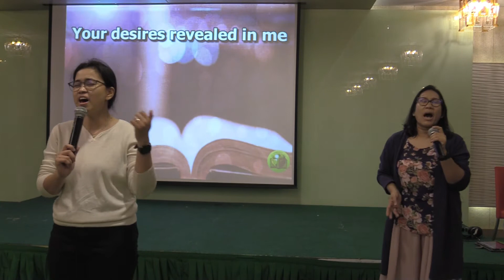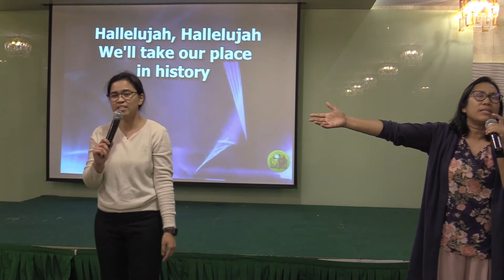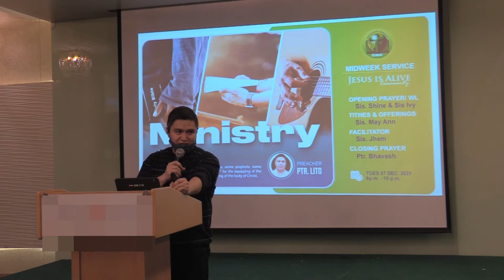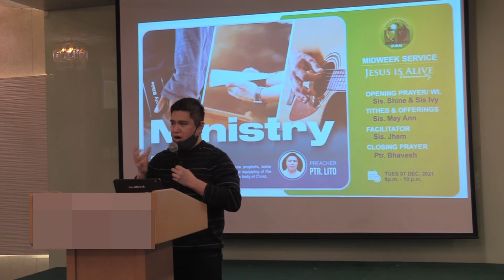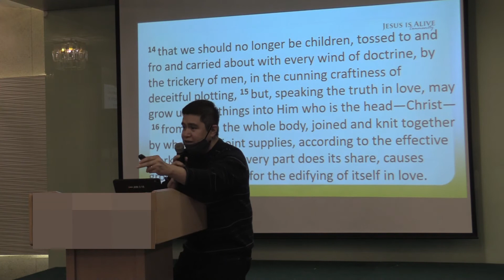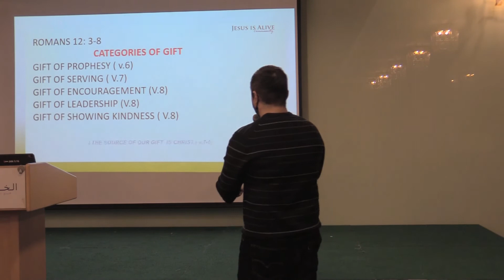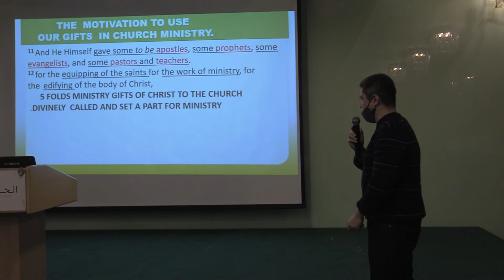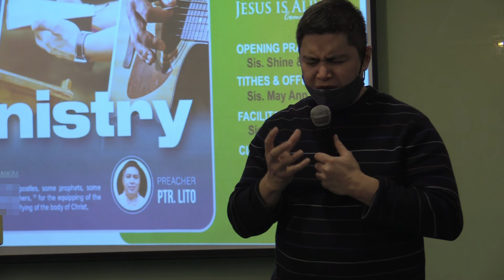2021 12 07 JIA Dubai Midweek: Ministry (Ptr. Lito Herrera)